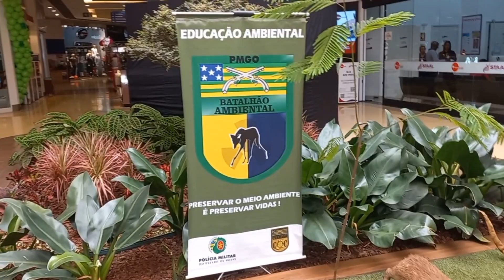Exposição Animiais Centro-oeste